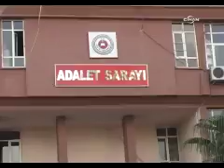Terörist cenazesinde göz altına alınan 29 kişi adliyeye sevk edi